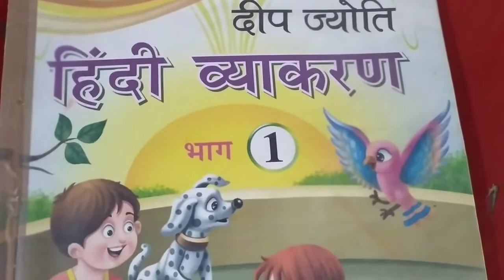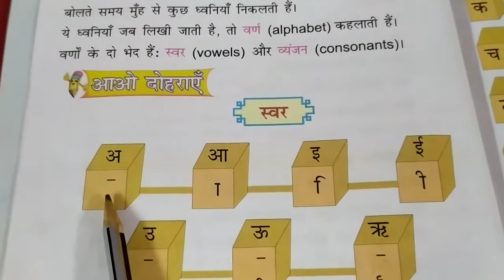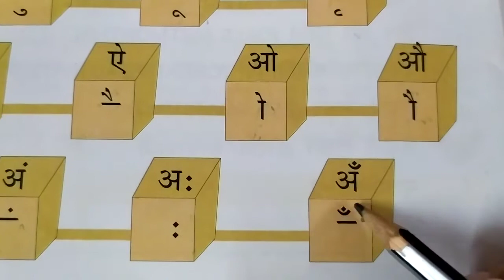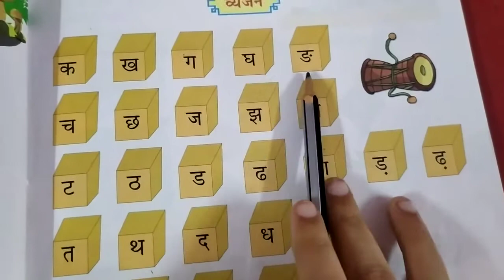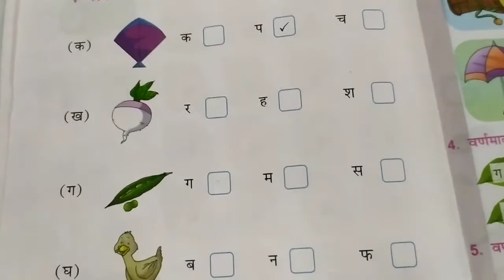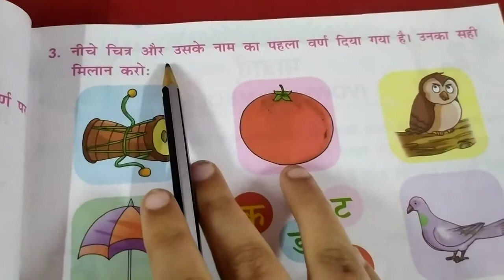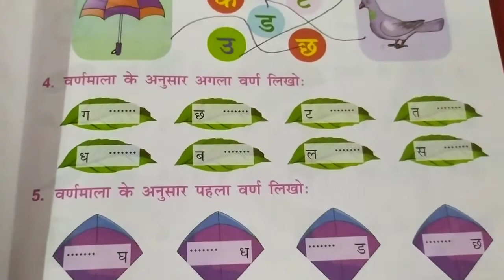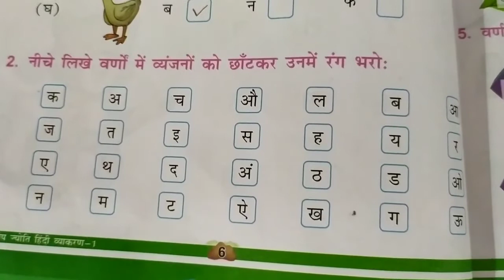हिंदी व्याकरण - पाठ - 1 वर्ण Class-1 "12-04-2021"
पाठ - 1 वर्ण